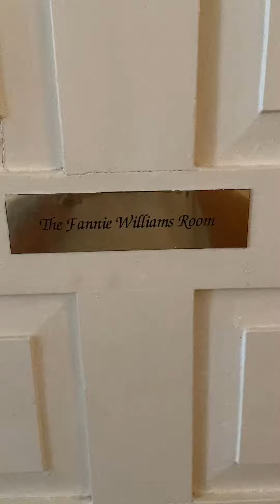The Fannie Williams Room Myrtle Plantation Haunted Bed and Breakfast